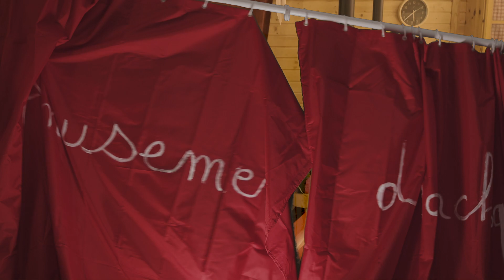Amusement dimanchesque n°23 : Le yodle belge (C. Malice)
©Coline Malice Album "Dans mon coeur"
©Gilles Michel paroles et musique

J'ai dû quitter ma chère Belgique
Pour suivre un gaillard
Un beau montagnard
Un citoyen helvétique
Qui vit tout là-haut
Dans la neige et le brouillard

Il m'a fait visiter la Suisse
Le canton de Vaud
les vaches et les veaux
Comme c'était le jour de la fête cantonale
On a fait un tour au bal

On a dansé, on a valsé
Même qu'à un moment
Il a essayé d'm'embrasser
J'ai tournoyé, il a sautillé
C'est alors qu'je m'suis mise à crier

laïla ouille laïlaïla yé !
Tu m'as écrasé les pieds
T'es un brave garçon
Mais fais attention
Ça fait bien 10 fois que tu m'écrases les arpions

Tu m'as toute écrabouillée
Et t'as bousillé
Ma paire de souliers
T'es vraiment un mauvais cavalier

Quand il a vu ma triste mine
Pour s'faire pardonner
D'm'avoir chagrinée
Il a dit j'fais bien la cuisine
Tu sais quoi c'est moi
Ce soir qui vais faire la cuisine

On est partis faire les emplettes
Un kilon d'gruyère
trois litre de bière
Et puis il a mis les p'tits plats dans les grands
Comme dans les grands restaurants

Il a râpé, il a mixé
Il a essayé d'm'enlacer
Il m'a fait humer puis j'ai goûté
C'est alors que je m'suis mise à hurler

Oulà hi là hilaïla yé !
Wah! J'ai le jeu dans le gosier
Qu'est-ce t'as mis là d'dans
Comme condiments
J'parie que t'as tombé toute la boîte de piments

Laïlaouya laïla yé !
Au s'cours! Appelle les pompiers!
Et n'va pas penser
Que j'te chante du yodle
Non, c'est que je me brûle la gueule

Toi t'es gratiné comme cuisinier

Quand il a compris sa méprise
Pour s'faire pardonner
D'm'avoir calcinée
Il m'a dit j'ai mon entreprise
Qui est juste à coté
Si tu veux j'te fais visiter

C'est une fabrique artisanale
De skis et de luges
Qu'on exporte à Bruges
Taillés à la main dans ce vieil atelier
Au ciseau et au maillet

Si tu veux voir, tiens moi ce morceau de bois
Puis il a tenté de m'embrasser encore une fois
Il a vissé, il a cogné
D'vinez qui qu'a pris l'coup d'maillet?

Tu m'as pété le poignet
T'es qu'un maladroit
je n'sens plus mes doigts
Jouer dl'accordéon
Je crois que c'est fini pour moi!

Vite apporte moi du gros sel
J'appelle en urgence
Europe Assistance
Ce soir j'dors chez moi à Bruxelle

Tu vaux pas un clou comme menuisier

Quand il a vu qu'je faisais la tête
Que j'étais déçue
Que j'lui parlais plus
Il a dit viens dans ma chambrette
Fais voir ta blessure
Je vais mettre quelque chose dessus

Assieds toi donc là sur ma couette
J'ai une trousse de secours
Tout près d'l'abat-jour
Ici comme partout y'a plus d'généralistes
Y a plus qu'moi comme secouriste

Il m'a soignée, il m'a pansée
Là j'sais pas pourquoi mais c'est moi
Qui l'ai embrassé
V'là que j'le plaque sur son clic-clac
Et là qui m'dit: "oh y'a pas l'feu au lac"

Laïla ouh laïlaïla yé!
Y paraît qu'on a crié
Qu'on a réveillé le gens du quartier
Le chocolatier, une horlogère et trois banquiers

Bien sûr c'n'est qu'un empoté
il sait pas danser ni faire à bouffer
Mais je vais rester pour en profiter
Encore un moment
Car ah oui vraiment
Tous mes compliments
C'est un très très bon amant!